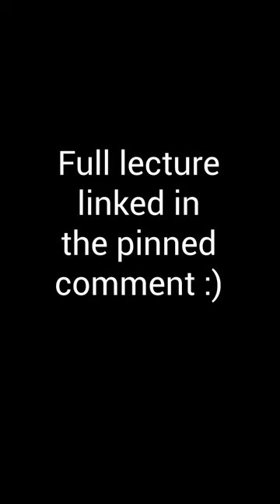"How often do cops make mistakes?"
Sam asks a student volunteer, who's dad is a police officer: "How often do cops make mistakes?" What do you think?